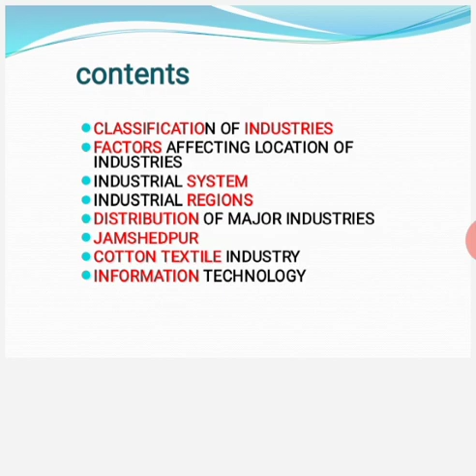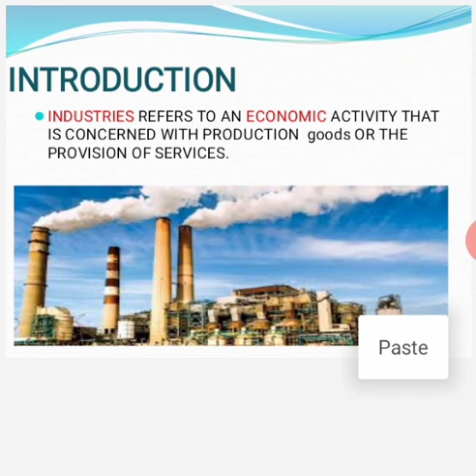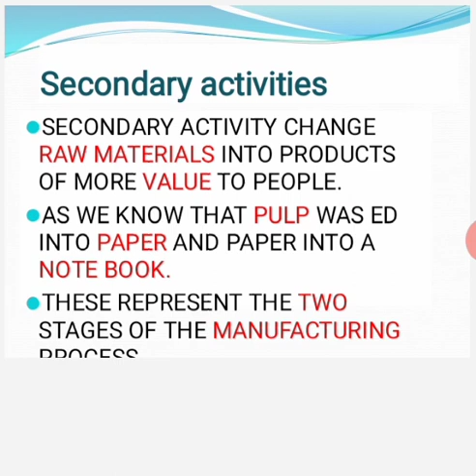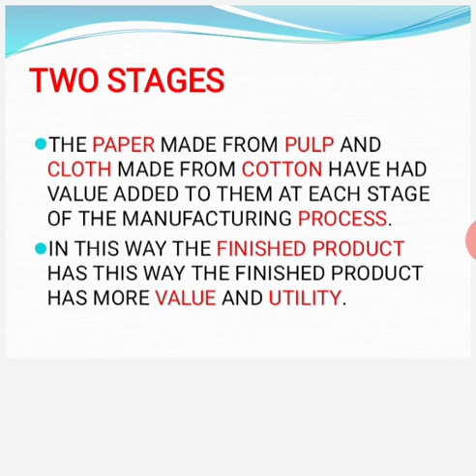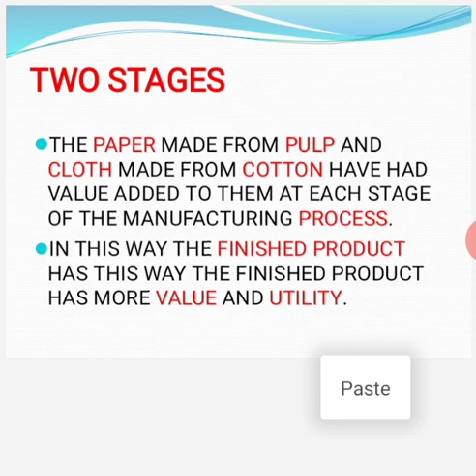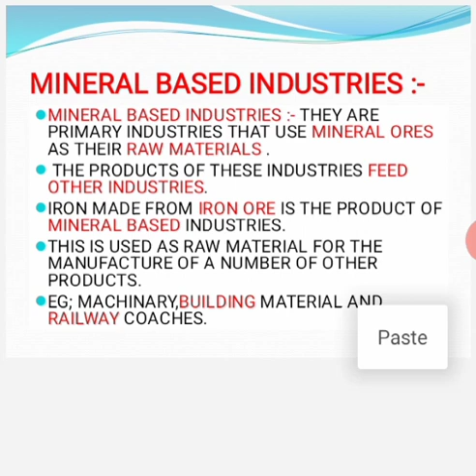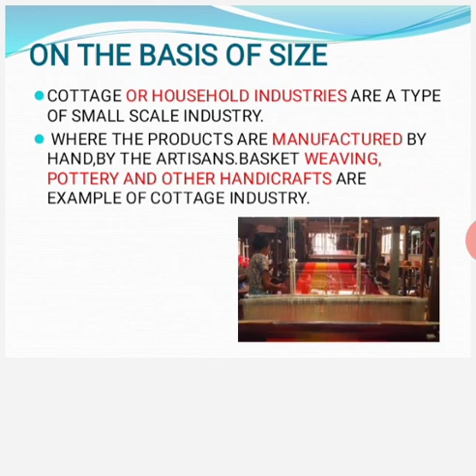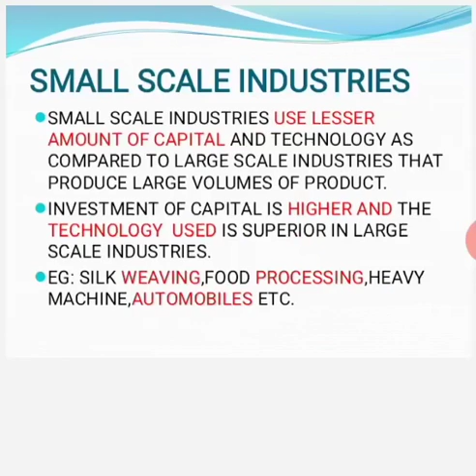Grade 8 SSt Ch 5 Geo Part 1